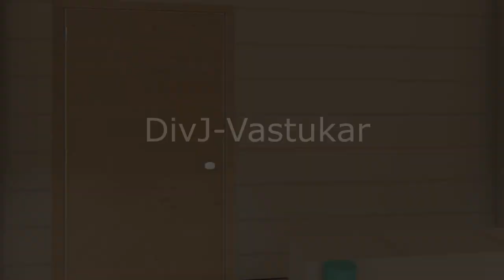RESIDENTIAL HOUSING SOCIETY INTERIOR(ARCHITECTURE CONCEPT)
(Interior Flybys)

A Conceptual Design Of Housing Society which is self-catered. From vacant plot dwelling units to complete Furnished Flats. Ranging from 1 BHK to 4 BHK units.
Low Rise Housing with G+3 Buildings.
EWS(Economical Weaker Section) Building also provided as no one should be left behind.

Separate Entry/exit provided for each housing typology in order to have a smooth movement. The Gated Society is equipped with Club Area and commercial building as well which makes it the lone ranger in the desert.

Modeled on Google Sketch-Up Rendered on Lumion.